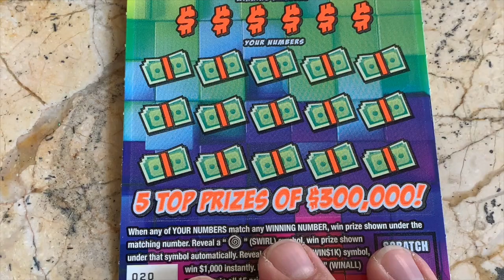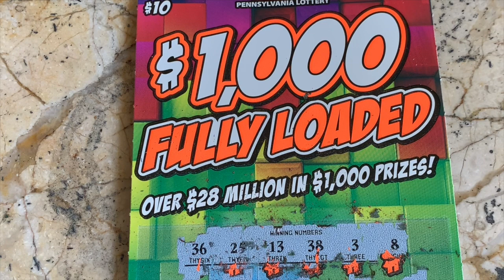$10 $1,000 FULLY LOADED - PA Lottery Scratch Off Ticket